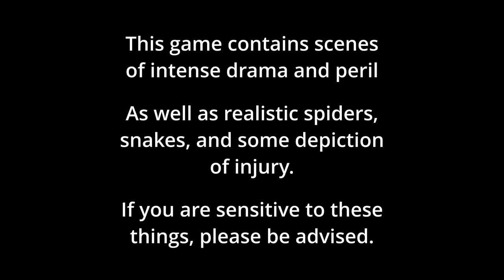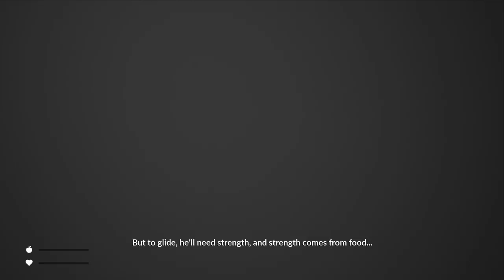Flung from Safety! | AWAY #1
Note: This game is a bit more intense than most of the things I normally play on here!  It's a fast-paced, high-peril story with a lot of realistically modeled and animated creatures that can already be scary (like snakes, spiders, scorpions, and rats) that are made even moreso by virtue of being huge compared to our little sugar glider!  There's also a bit more up-close violence, usually presented in a typical nature documentary fashion, but spotlighted a bit more than in most of our series.  If these things bother you, please be advised!  If any of this REALLY bothers you, you might want to consider giving this series a pass.  I've still been greatly enjoying the game so far, and none of these elements are taken to the extreme solely for the sake of being extreme (nature ain't nice, y'all), but because some of these more frightening elements do feature more prominently in this game than in most of what I play, I felt it would be important to include this note for anyone who does tend to be more sensitive to this sort of thing.

In a disaster-wracked future world where civilization has fallen, a young sugar glider joey finds himself and his family flung from the safety of their nest and into the harsh outside world.  Together they must brave the dangers of the wild to find a new home-- uncovering the secrets of what happened to their world along the way.